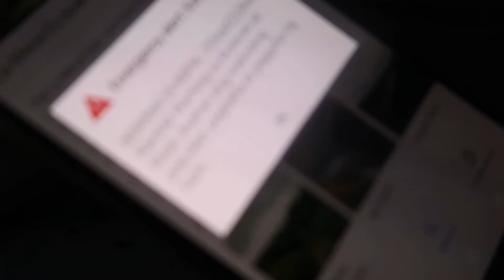NAWASAK NA MGA PANGARAP NG AUREA & ALEXA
"Sometimes YouTube doesn’t show our new videos 😔, but we don’t want you to miss out on all the fun! 🎉 Just type Aurea & Alexa in the search bar 🔍 to see our latest uploads—there’s always something awesome waiting for you! 😎🎬"

Hi guys share lang namin yun nangyare po sa amin sa nueva ecija, sana makabangon uli kami sa nangyaring ito sa buhay namin.

Hi Everyone! 🤗 This film a video about NAWASAK NA MGA PANGARAP NG AUREA & ALEXA 😁📱 VLOG 530